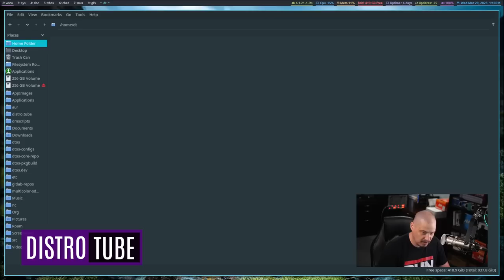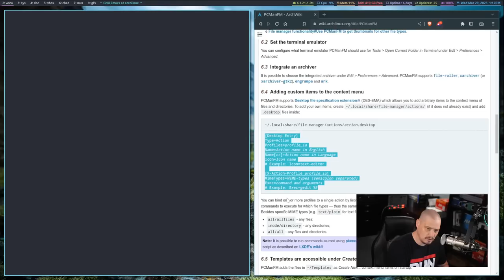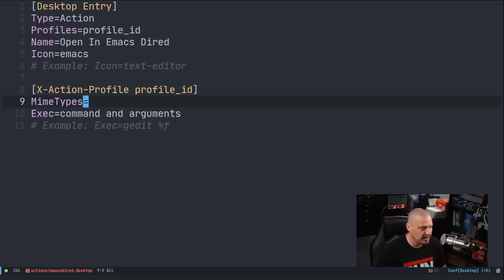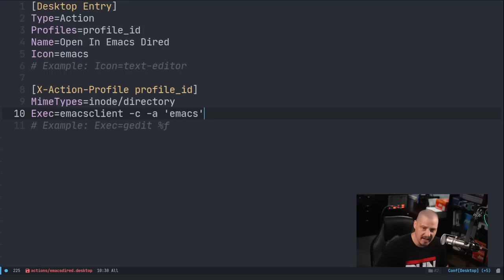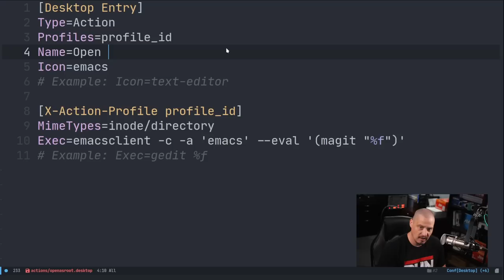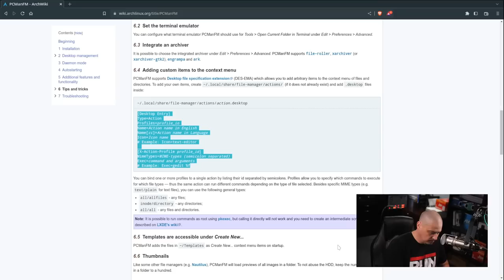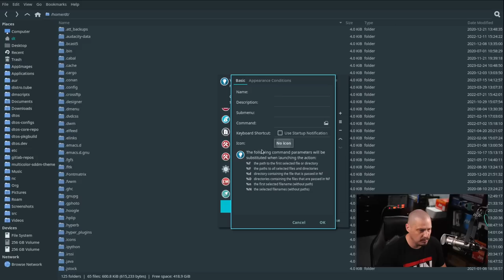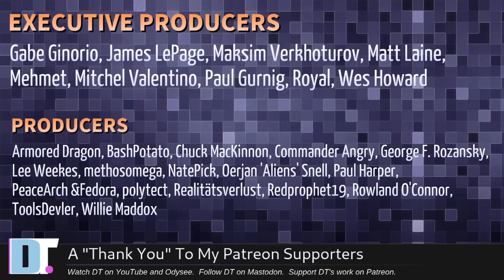Adding Custom Actions To Your File Manager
One of the coolest customizations that you can make to your file manager is to add your own custom actions to the context menus.  For example, in this video, I create a custom action where if I right click on a directory, the context menu now offers me a choice to open that directory inside Emacs Dired.  Or I can create a "Open As Root" custom action.  The sky is the limit!

💰 Bitcoin: 1Mp6ebz5bNcjNFW7XWHVht36SkiLoxPKoX
🐶 Dogecoin: D5fpRD1JRoBFPDXSBocRTp8W9uKzfwLFAu
📕 LBC: bMfA2c3zmcLxPCpyPcrykLvMhZ7A5mQuhJ